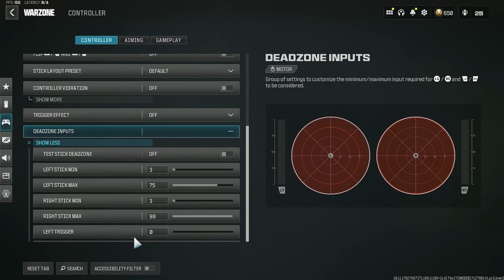my new warzone settings + solo quads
▶Sens: 4.0 (800 dpi) - 1.0 ADS - 1.33 Coefficient
▶Controller: PS5 Battle Beaver (2 back buttons X and O) - 8-8 sens (1.0 ads) - tactical button layout (i don't play claw) - dynamic - standard aa - auto tac sprint on

▶Mouse: Logitech G PRO SUPERLIGHT
▶Keyboard: Wooting 60HE
▶Mousepad: Glorious XXL
▶Headset: Drop + Sennheiser PC38X
▶Monitor: ASUS ROG Strix XG27AQM 27" 1440p 270hz 0.5ms

▶TIMESTAMPS
Settings: 0:00
Solo Quads Gameplay: 4:11